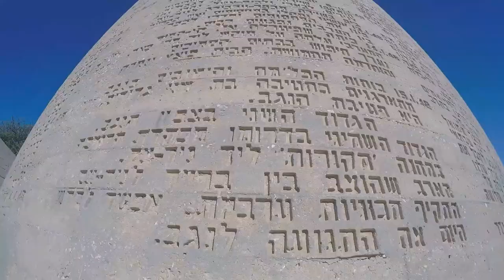PROJEKCIJA DOKUMENTARNOG FILMA ''PRIČA O VIŠNJI'' U BEOGRADU 16112021